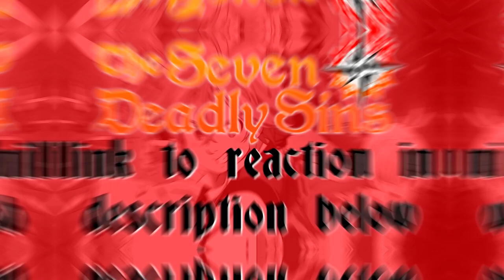FINAL FORM FRAUDRIN?! Seven Deadly Sins Season 2 Episode 23 Reaction!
Hall of Fame Patrons! - Walter C Dornez,

If you love the content and feel like supporting the setup and me!

Hawk returns Lostvayne to Meliodas just as Derieri destroys the Boar Hat and grabs her opponent so Monspeet to attack, only for Meliodas to throw Derieri at Monspeet and take them both out with Full Counter. In Liones, Ban's group inform Bartra of his brother's death before Fraudrin and Grayroad reveal themselves with the later taking Jericho and Guila's brother Zeal among other hostages. Fraudrin reveals Grayroad is a queen-caste demon who turns her human hostages into demons, using Dogedo as an example that Greyroad's Commandment of Pacifism takes the remaining time of whoever kills in her presence. This causes Gilthunder to be spirited away by Gilfrost, who is actually Vivian in disguise, while Gustaf attempts to save his sister and Zeal before dying from his wounds. A restored Merlin suddenly appears and freezes the eggs, revealing herself immune to Greyroad's commandment due to her Infinity spell and her true identity as the daughter of Belialuin before sealing Grayroad away in a test tube. Fraduin attempts to escape before being stopped by Hendrickson with Zaratras joining the latter. Fraudrin is distracted by Hawk long enough for Zaratras purge the demon from Dreyfus, who seemingly destroys him as Griamore arrives. Zaratras returns to the afterlife while telling Hendrickson and Dreyfus to let go of their guilt. But Fraudrin survives Drefus's attacks and is stopped by a more powerful Meliodas, both demons eager to finish their fight from 16 years ago.